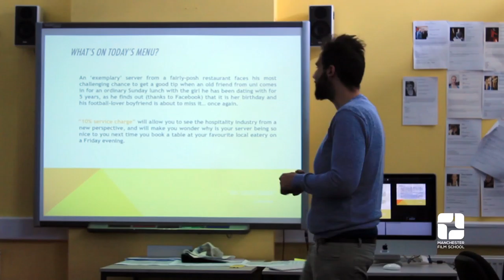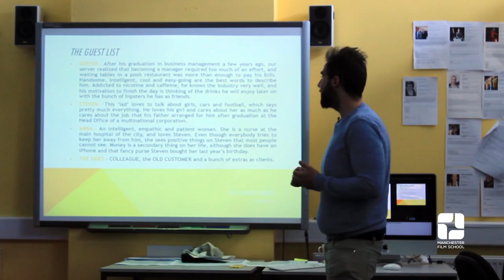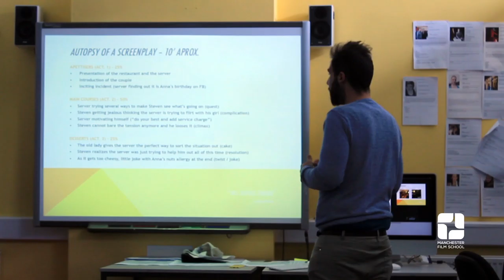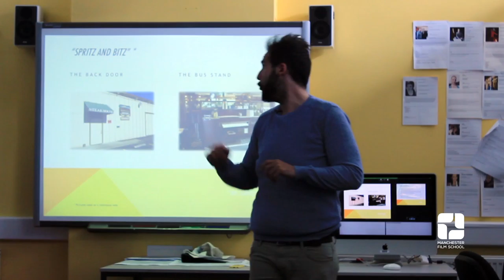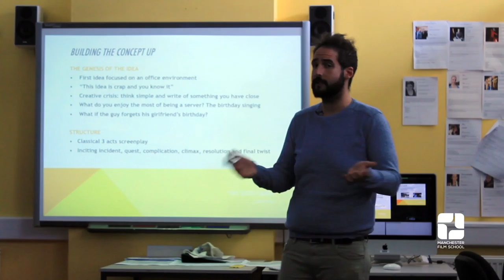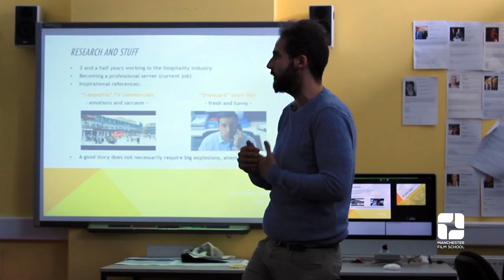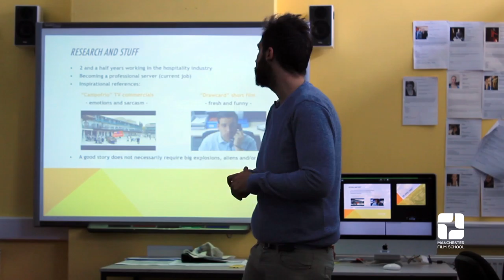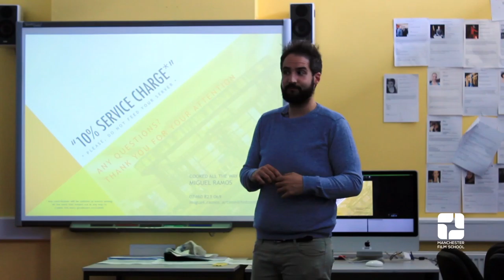'10% SERVICE CHARGE' by Miguel Ramos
Pitching my idea for a screenplay to a bunch of peers that had nothing better to do this afternoon